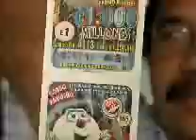DENUNCIA MINISTRA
La ministra de Salud fue denunciada penalmente por la supuesta desviación de mil millones de colones que fueron usados en compra de equipos y hasta viajes.